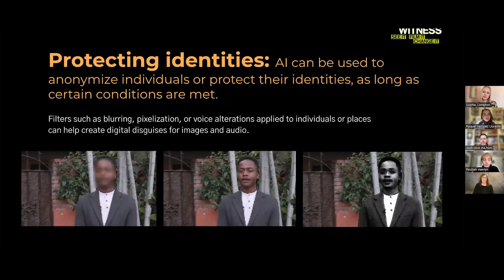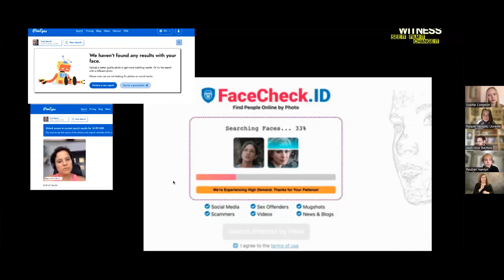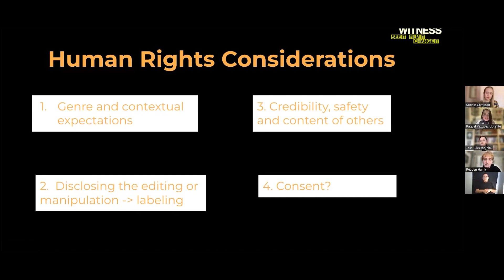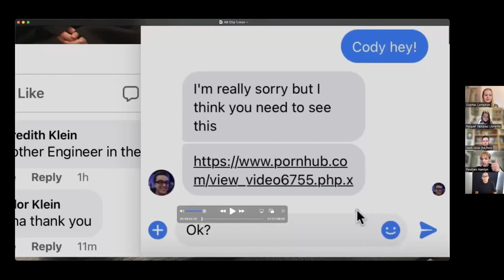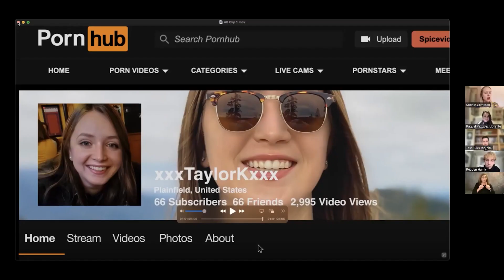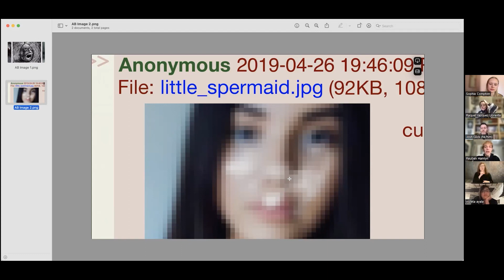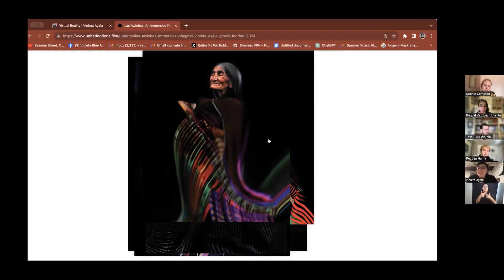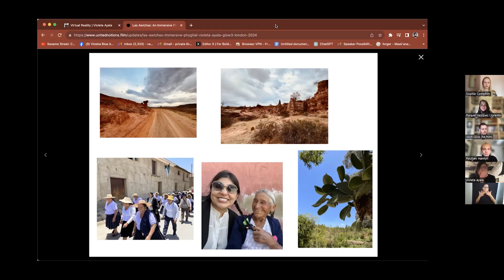Ethics, Anonymity & Deep Fakes: A Conversation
What are the ethics of using Deep Fakes to anonymize sources in non-fiction media? What are the layers of consent that require consideration? What are the futures, the risks, and the opportunities of these types of manipulations? What strategies can non-fiction media makers (journalists, documentarians, and artists) implement to navigate the complex landscape of these technologies?

Learn more about WITNESS' work on deepfakes, synthetic media, and generative AI